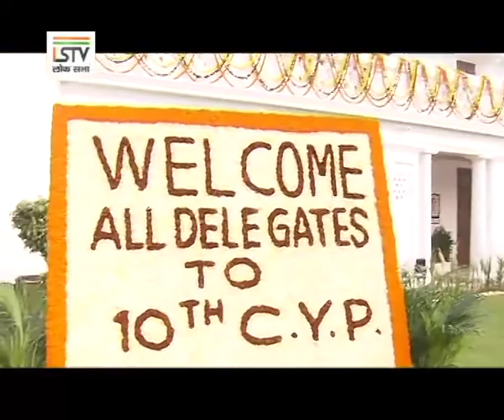Roving Camera- 26 November 2019